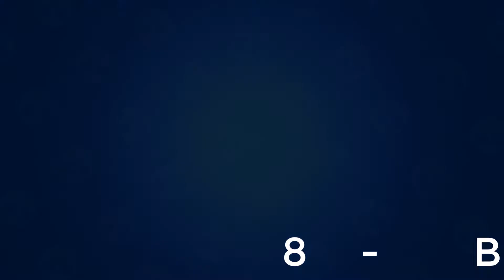Mrar: Brawl Stars 8-BIT Voice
Warning!
All Content, Music Or Characters In This Video
Belong To Their Respectful Owners